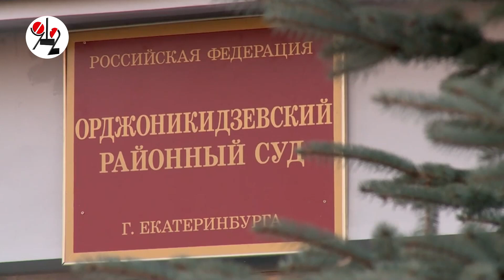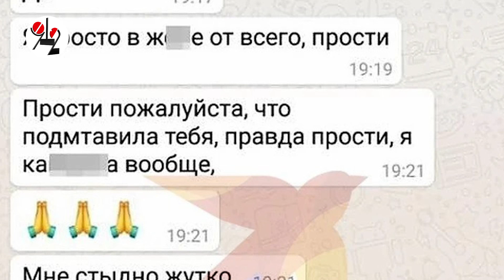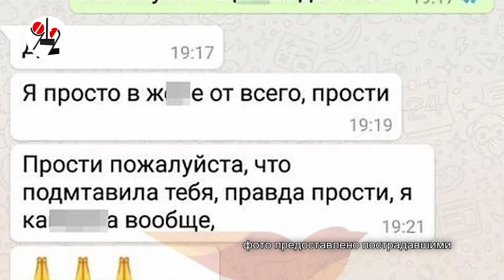"Чёрная риэлторша" похитила 111 миллионов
Суд отправил мошенницу на 6 лет за решётку: бизнесвумен облапошила подруг и знакомых и с их миллионами, а также с мужем и сыном уехала в Израиль на ПМЖ